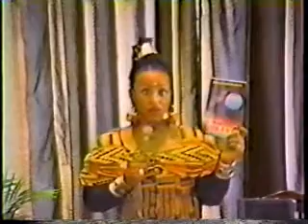7 Circuits Of The Brain 9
Dr. Jewel Pookrum briefly speaks about the 7 circuits of the brain and its functions